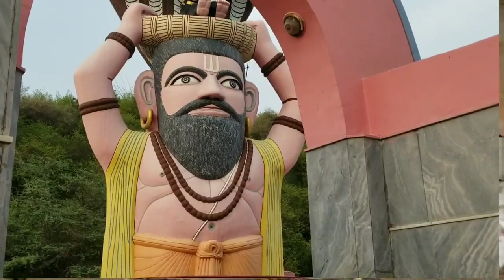Dogreo Tawi gi bachayi lao